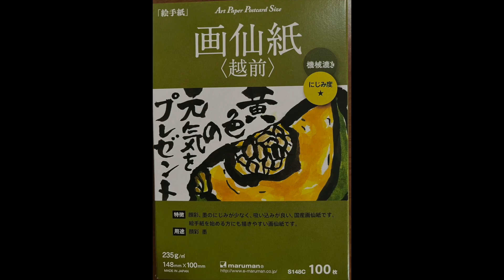秋の絵手紙「ざくろの描き方」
顔彩を使って、ざくろを描きます。ざくろの果皮は、たらしこみ技法を用いて微妙な色合いを出し、葉っぱは没骨法という墨彩画の技法を駆使して、リアルに美しく描きます。最後まで、ゆっくりお楽しみくださいね。

他にも、墨彩画について、
心を育てるためになるお話や自然療法についてなど、